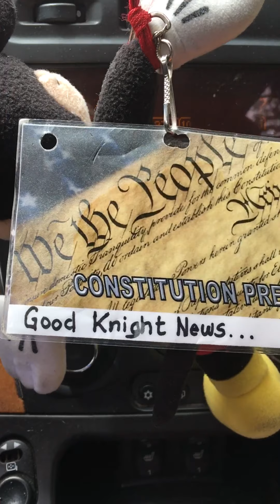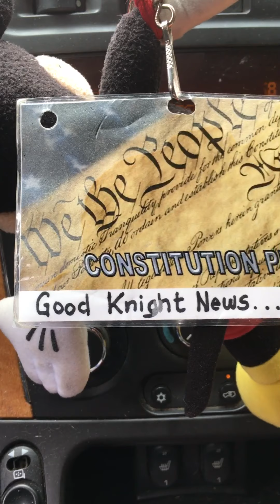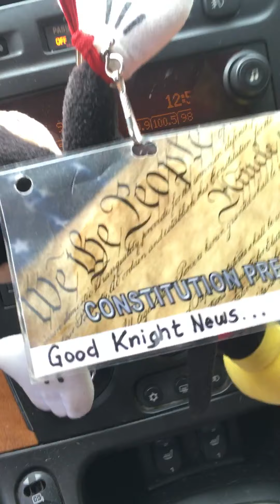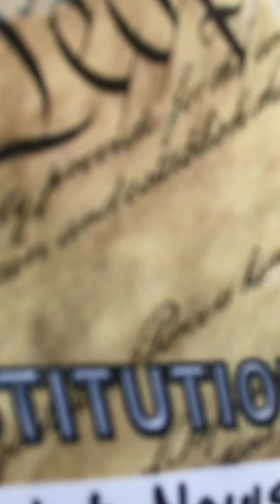Just went there was nothing